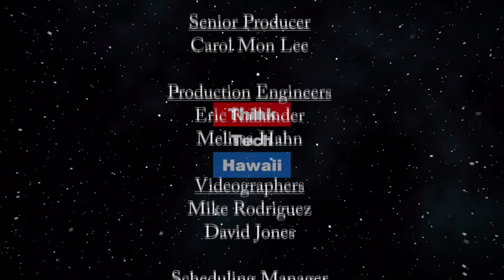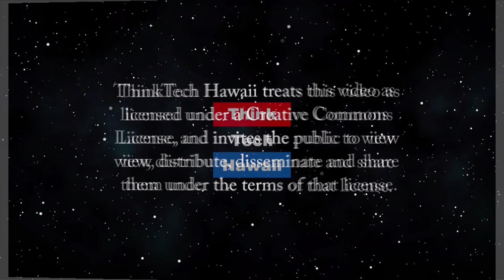Interest Rates, where they are and where they are going (The Life of the Land is in its Real Estate)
Forbearance, should you do it?  Mortgage Rates, what are they? What impacts the rate? Where are they headed?    The host for this episode is Kina Knisley.  The guest for this episode is John Keifer.